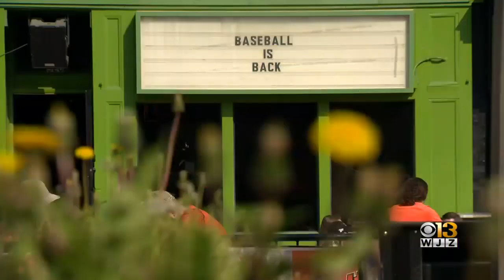Orioles Welcome Fans Back At Camden Yards After More Than 560 Days For Home Opener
Let’s turn two! Baseball is back and so is the lively atmosphere Baltimore has been starving for since 2019.